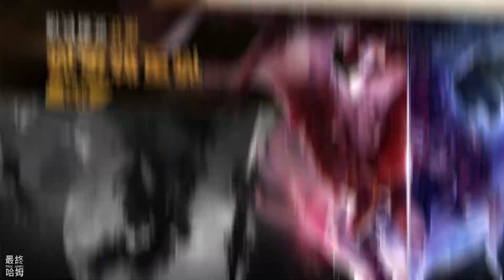【哈姆手遊試玩】《萌貓戰神》Cat Warrior Girls : AFK Idle 封印擾亂世界的魔物 將美少女培養成12神將！| 韓國無限流放置型 RPG 輕鬆放置養成 自動戰鬥 挑戰各種成長副本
快速養成樂趣！集結各種華麗必殺技的放置掛機角色扮演(idle & AFK) RPG遊戲！

千萬不要錯過這個千載難逢的機會喵！

與想成為12戰神的貓族少女“美萌”一同展開激動人心的冒險旅程吧！

封印擾亂世界的魔物，將美少女培養成12神將！

▶ 無法忍受混亂的世界喵~！
自由的技能組合！以強大的範圍技能享受酷炫的打擊感！
一舉殲滅從葫蘆中釋放出來的魔物吧！

▶ 我要努力變得更強喵~！
通過數十種成長系統日益變強的角色！
輕鬆放置，也能積累大量的經驗值和豐富獎勵！
隨著成長，越來越華麗的視覺饗宴！

▶ 擊敗怪物首領喵~！
自動戰鬥，挑戰各種成長副本！
戰鬥與征服，使你的角色更上一層樓，讓封印的怪物成為你的伙伴，一同對抗強大的BOSS！

▶秀出你的實力喵~！
收集和強化各種武器和神器，傷害增益效果更加倍！
準備好用鋒利的刀刃擊敗你的對手，在PvP挑戰極限，展現出自己成為傳說戰神的實力吧!